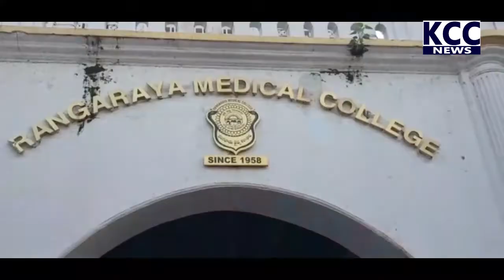RMC STUDENTS || 24-08-2022 KCC NEWS